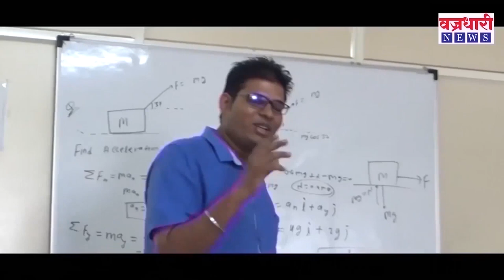एनडीआरएफच्या आणखी दोन टीम जिल्ह्यात दाखल सहकार्यासाठी प्रशासन सज्ज - जिल्हाधिकारी डॉ. अभिजीत चौधरी